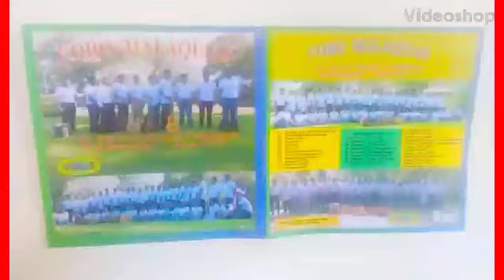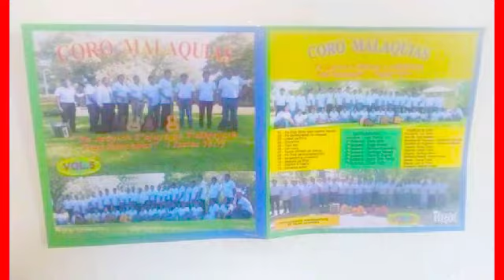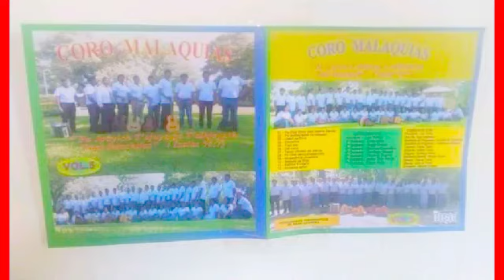CORO MALAQUÍAS CAMPO ALEGRE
Canciones 2020